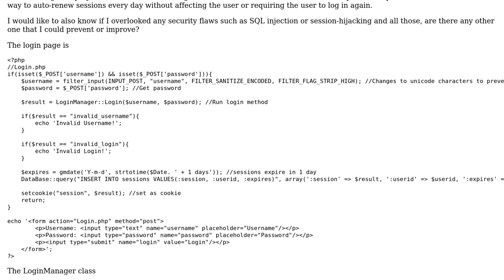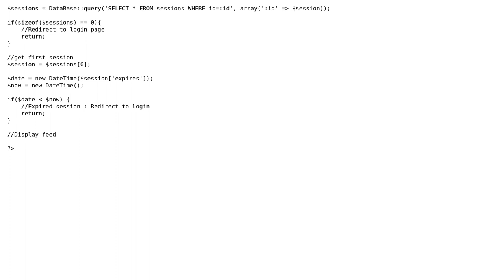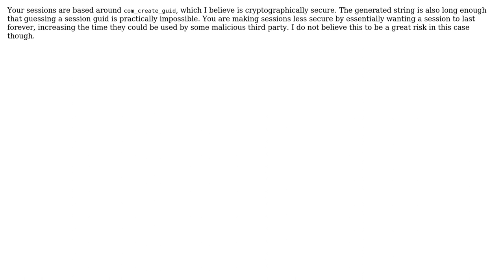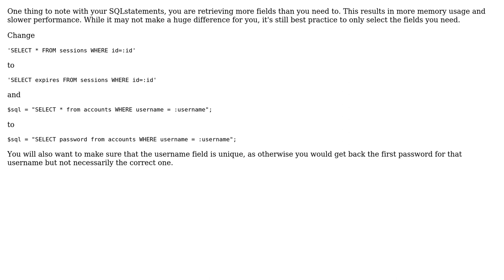Secure PHP login with SQL injection prevention (2 Solutions!!)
Secure PHP login with SQL injection prevention

With thanks & praise to God, and with thanks to the many people who have made this project possible! | Content (except music & images) licensed under CC BY-SA | Music | Images & others | With thanks to user Sumurai8 user Dan user Charlie Brumbaugh and the Stack Exchange Network Trademarks are property of their respective owners. You are responsible for your own actions.